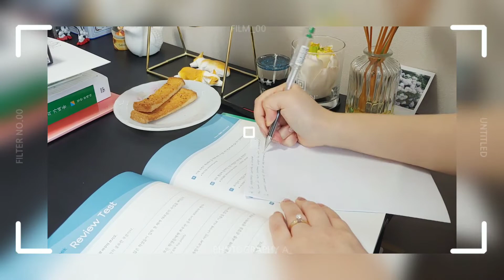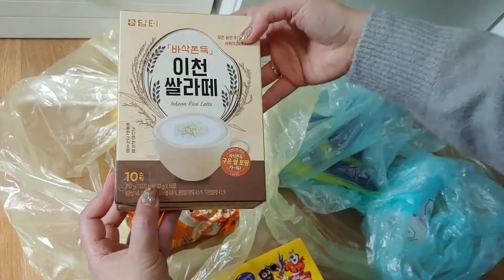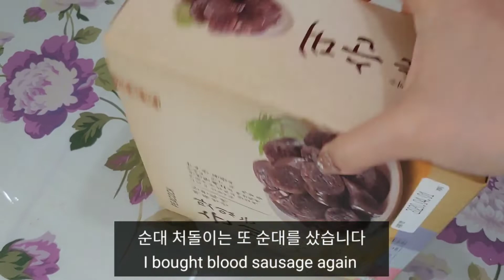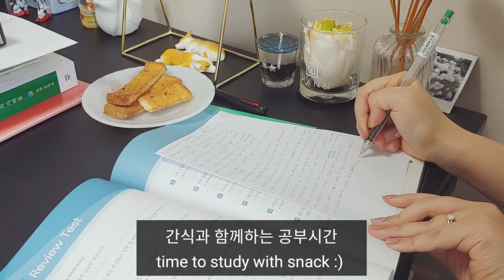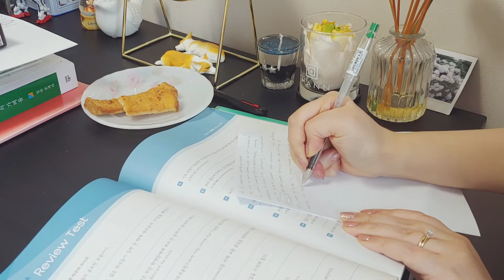ENG)🇰🇷 VLOG - 집콕 3월 일상, 과자로 flex, 순대 처돌이 stay at home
안녕하세요 여러분 (Mar. 2020)

집콕하며 확찐자의 길을 열심히 걷고있는 3월 일상입니다 :)

버거킹 치즈볼 엄청 쪼끄맣지만 맛있어요ㅋㅋㅋ
행사할때 또 사먹어야겠어요!

그리고... 순대 처돌이는 또 순대를 먹어요...🙈😁

소소한 한국 일상을 함께 해요.